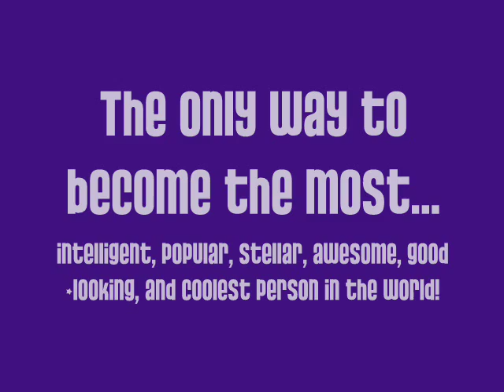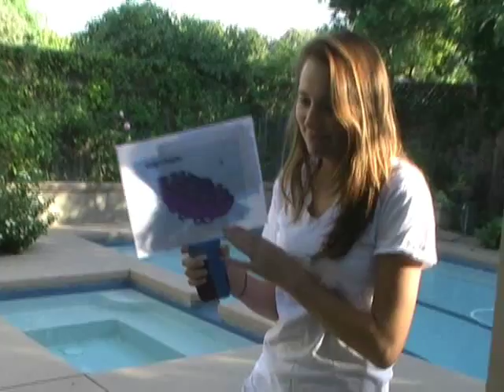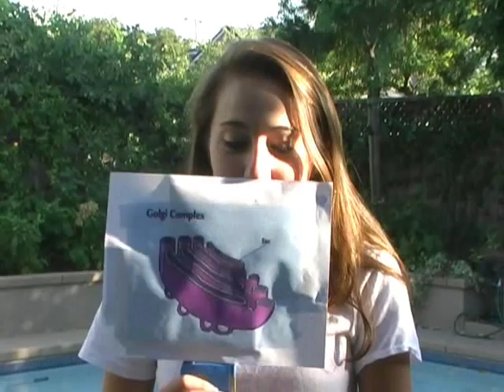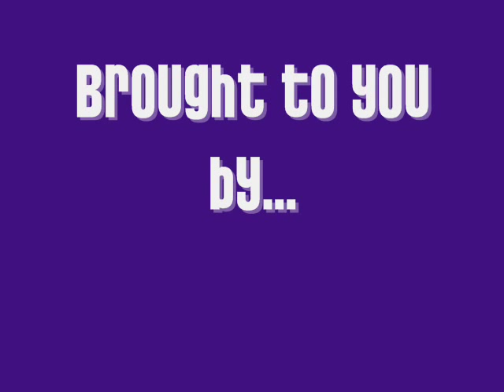Golgi Apparatus Commercial!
Human bio project to sell our organelle.